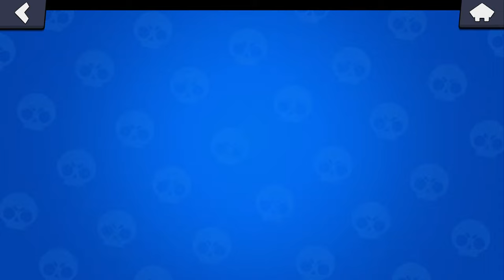Surge World Record Push | Day 4 | SnakeThug LIVE 🔴